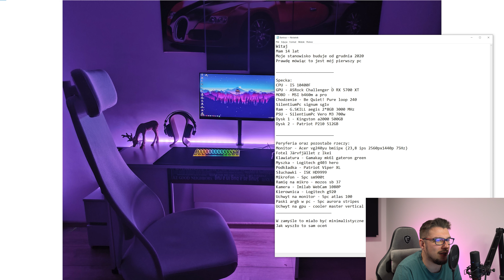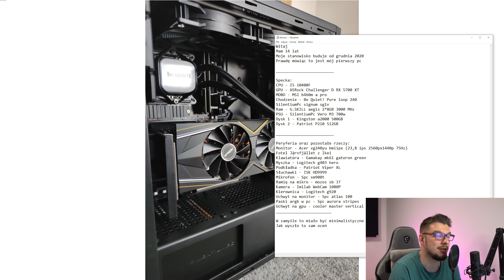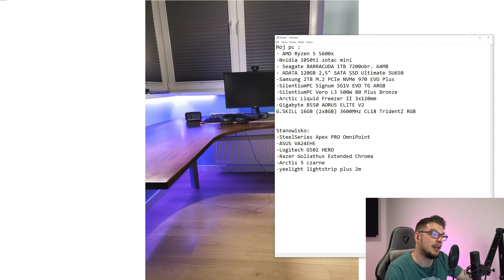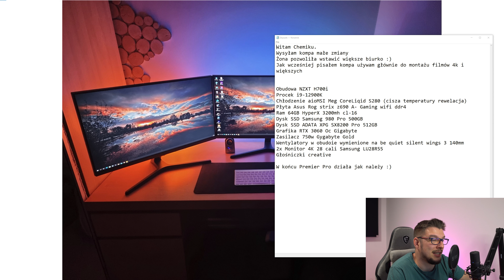Najlepsze oceniam wasz sprzęt #30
Cześć, dzisiaj przychodzę z odcinkiem gdzie omawiam wasze zestawy komputerowe, które mi nadesłaliście na maila.
Zachęcam do podsyłania kolejnych wtedy powstanie 31 cześć tej serii :)

🎤Mikrofon do aparatu ➔ Rode Videomic + Boya BY-M1 + Saramonic UWMIC9S kit 2